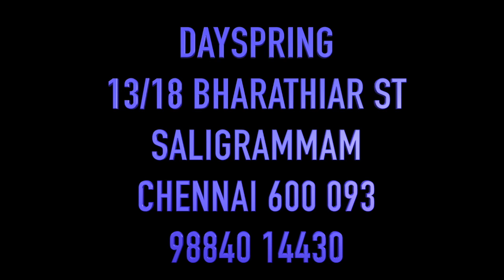PSALM 141 Bro.Nehemiah Rajaguru | Dayspring | Chennai